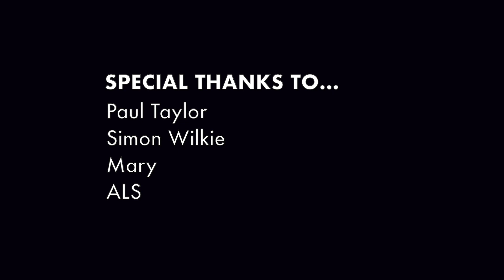Chandelier by Sia - Cover by Emma O'Reilly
I love Sia's catchy pop and this cover is a favourite of mine.

And of course I'd only love to see you here...